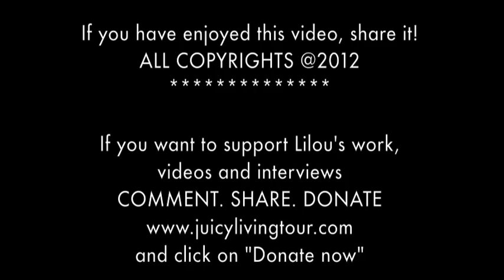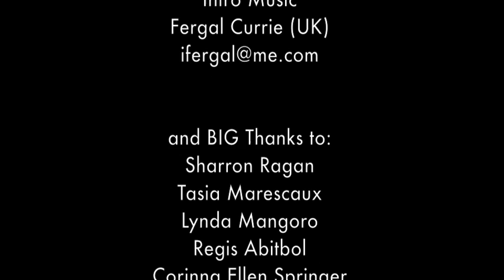Vocal Tai Chi - Jenni Roditi, UK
Jenni Roditi GGSM VMTR MMus Dist. studied composition and piano at the Guildhall School of Music where she then taught following her graduation. She has just completed (2012) an MMus in composition at Brunel University and since January 2012 has been developing her new project Vocal Tai Chi.
During the nineties Jenni composed two full length chamber operas, 'The Descent of Inanna' and 'Siddhartha Spirit Child' both commissioned by the ensemble Lontano and premiered in London. Jenni worked with groups doing therapeutic voice work on Skyros Island for many years (at Atsitsa) as well running a private practice in London.
Her choral piece 'Life' was recently premiered by the Crouch End Festival Chorus. You can find out a lot more about Jenni's projects over the years by visiting: